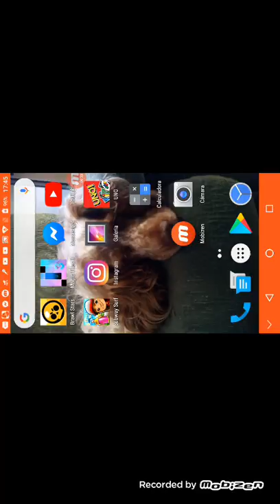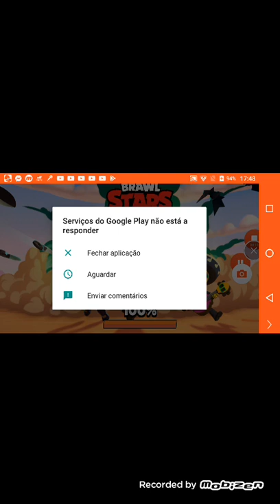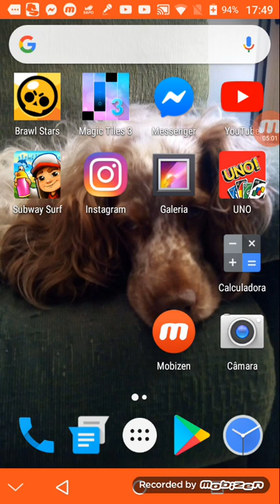Ficou uma merda este vidio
Merdaaaaaaaa
Zbzgxxg